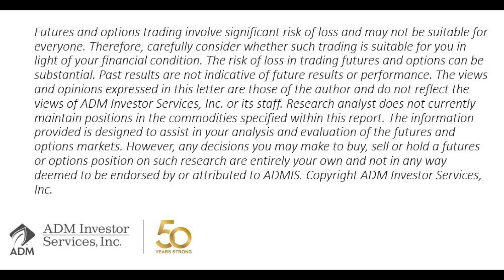Aug 28 Steve Freed Ag Market View on ADMIS Today TV